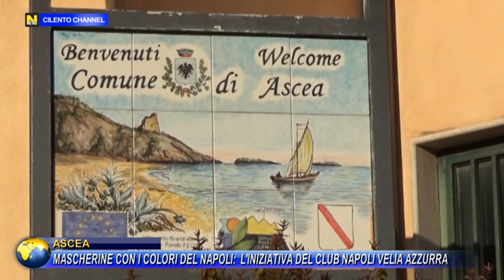ASCEA, MASCHERINE CON I COLORI DEL NAPOLI : L'INIZIATIVA DEL CLUB NAPOLI VELIA AZZURRA